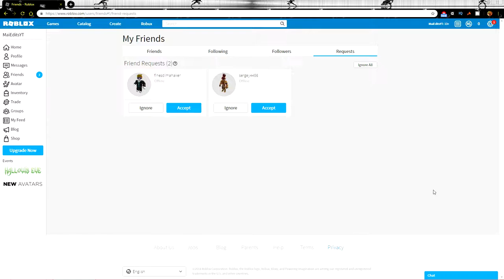Licking Ice Cream With Sebim Roblox | funny moments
AMV Info:
Program: Vegas Pro 14
Anime:
What is a amv?
An anime music video (AMV) typically is a fan-made music video consisting of clips from one or more Japanese animated shows or movies set to an audio track, often songs or promotional trailer audio. The term is generally specific to Japanese anime, however, it can occasionally include American animation footage or video game footage. AMVs are not official music videos released by the musicians, they are fan compositions which synchronize edited video clips with an audio track. AMVs are most commonly posted and distributed over the Internet through AnimeMusicVideos.org or YouTube. Anime conventions frequently run AMV contests who usually show the finalists/winner's AMVs.

AMVs should not be confused with music videos that employ original, professionally made animation (such as numerous music videos for songs by Iron Maiden), or with such short music video films (such as Japanese duo Chage and Aska's song "On Your Mark" that was produced by the film company Studio Ghibli). AMVs should also not be confused with fan-made "general animation" videos using non-Japanese animated video sources like western cartoons, or with the practice of vidding in Western media fandom, which evolved convergently and has a distinct history and fan culture. Parallels can be drawn between AMVs and songvids, non-animated fan-made videos using footage from movies, television series, or other sources.
Why do i create amv,s?
I started creating amv,s mainly beqause i was bored and i found out that i realy liked making them
What is Anime?
is a Japanese term for hand-drawn or computer animation. The word is the abbreviated pronunciation of "animation" in Japanese, where this term references all animation. Outside Japan, anime is used to refer specifically to animation from Japan or as a Japanese-disseminated animation style often characterized by colorful graphics, vibrant characters and fantastical themes. Arguably, the culturally abstract approach to the word's meaning may open up the possibility of anime produced in countries other than Japan. For simplicity, many Westerners strictly view anime as a Japanese animation product. Some scholars suggest defining anime as specifically or quintessentially Japanese may be related to a new form of orientalism.

The earliest commercial Japanese animation dates to 1917, and Japanese anime production has since continued to increase steadily. The characteristic anime art style emerged in the 1960s with the works of Osamu Tezuka and spread internationally in the late twentieth century, developing a large domestic and international audience. Anime is distributed theatrically, by way of television broadcasts, directly to home media, and over the Internet. It is classified into numerous genres targeting diverse broad and niche audiences.

Anime is a diverse art form with distinctive production methods and techniques that have been adapted over time in response to emergent technologies. It consists of an ideal story-telling mechanism, combining graphic art, characterization, cinematography, and other forms of imaginative and individualistic techniques. The production of anime focuses less on the animation of movement and more on the realism of settings as well as the use of camera effects, including panning, zooming, and angle shots. Being hand-drawn, anime is separated from reality by a crucial gap of fiction that provides an ideal path for escapism that audiences can immerse themselves into with relative ease. Diverse art styles are used and character proportions and features can be quite varied, including characteristically large emotive or realistically sized eyes.